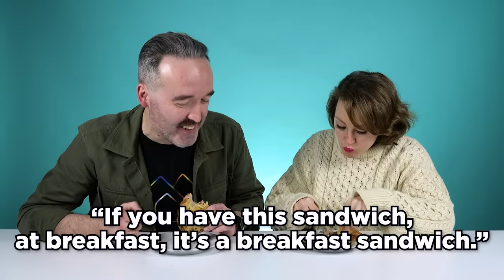Irish People Try Breakfast Sandwiches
Irish People Try Breakfast Sandwiches! MERCH MADNESS

We all love a good sandwich, right? And hey, who doesn't love breakfast as well? Well you know what, how about we COMBINE the two - into Breakfast Sandwiches! That's right, after getting our hands on a selection of breakfast sandwiches, we simply had to sit down our resident Irish People to see what they thought.

US Address:
TRY Channel
APW 4119337
5 South Main Street
Englishtown
USA

UK Address:
TRY Channel
APW 4119337
AddressPal
The Beacon
Mosquito Way
Hatfield
AL10 9WN